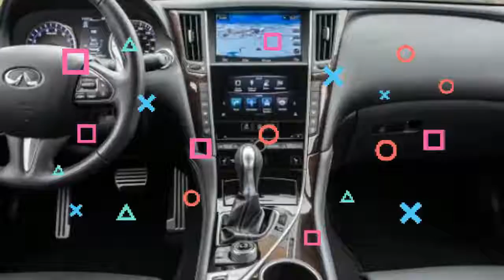The yin and yang of the 2017 Infiniti Q50 Red Sport 400 | first drove the Q50 Red Sport 400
The yin and yang of the 2017 Infiniti Q50 Red Sport 400 | 2017 Infiniti Q50-first drove the Q50 Red Sport 400
When we first drove the Q50 Red Sport 400, Infiniti had the car out at a prepared slalom-and-cone course in a large, open parking lot. The car was stacked up against another Q50 without the Direct Adaptive Steer steer-by-wire system, and the course was designed to
show that the DAS-equipped Red Sport 400 (it's a $1,000 option) required less steering input to master the same course.